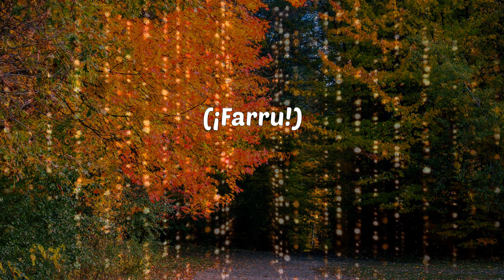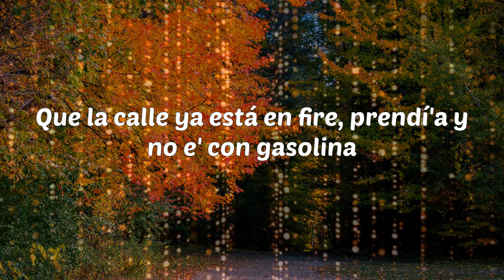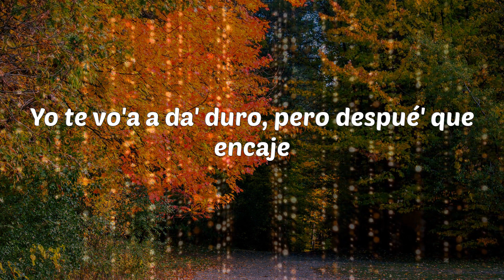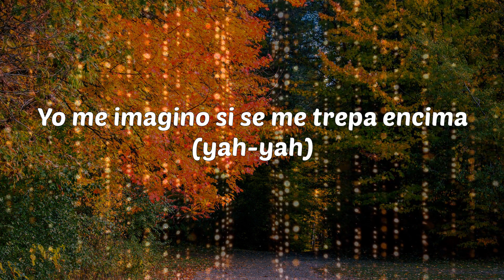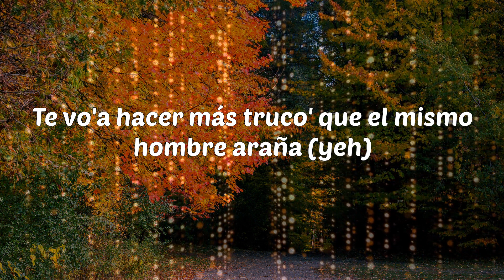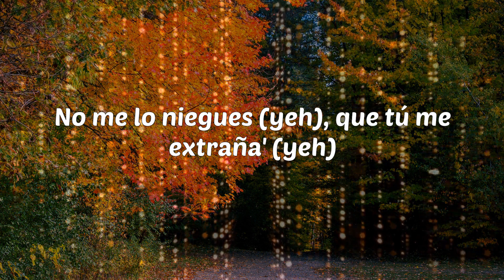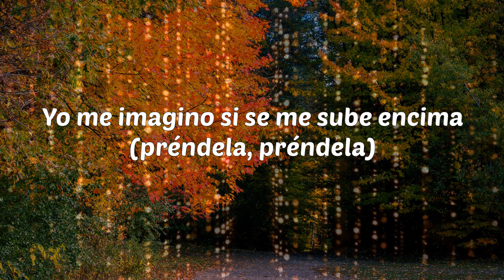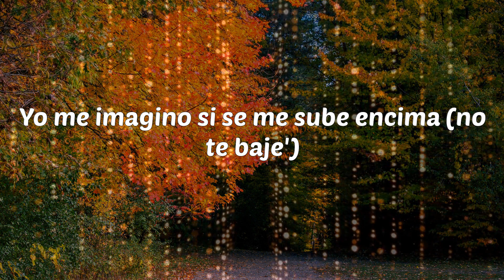Lary Over - Súbete (Lyrics)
Súbete - Lary Over

Lyrics: Lary Over - Súbete
¡Welcome to the remix!
El loco tiene su loca (¡Farru!)
Demasiado cuarto', no vendo coca (Lírico En La Casa)
Regálale una jeepeta, sorprendela (Lary)
Pa' que se la traiga a El Alfa (El Alfa), préndela
Pré, pré, pré-préndela
Pré, pré, pré, préndela, préndela (préndela)
Pré, pré, pré-pré, pré
Pré, pré, préndela, préndela (¡remix!)
Préndeme la bocina
Que 'tamos instala'os en el barrio 'e la esquina
Me gusta el piquete que tiene la vecina
Yo me imagino si se me sube encima (préndela, préndela)
Préndeme la bocina
Que 'tamos instala'os en el barrio 'e la esquina (la esquina)
Me gusta el piquete que tiene la vecina (vecina)
Yo me imagino si se me sube encima (no te baje')
(¡Farru!)
Súbete (patica, patica, patica, patica, no te baje', no te baje')
Súbete (yah, yah, yah) (patica, patica, patica, patica, no te baje', no te baje')
¡Farru! (yah-yah)
Si te sube' como Juan, me sube la bilirrubina (¡blep!)
Ven y saca lo de lazzy, vamono' rulay, vecina (jaja)
Que nos vamo' pa' Jamaica, pa' una rota en la Machina
Que la calle ya está en fire, prendí'a y no e' con gasolina
Y dale, préndela, préndela y préndela
No te mame' la hookah y dale, pásala
Que esa almeja es de agua dulce y no de agua salá'
Ay, está prendí'a en fuego
Llamen a los bombero' que una manga no da (no da, no da)
Y ella creía que era un juego'
Y yo con la nota, ciego, me la quería robar (robar, robar, ¡blep!)
Sú-sú, sú, sú-be-te y no te baje'
Yo tengo la vaina grande pa' que trabaje'
To' los día' ella me busca pa' que la maje
Yo te vo'a a da' duro, pero despué' que encaje
El mejor (ey), haciendo los dembow' (ey)
Cuando ella lo mueve, manito, monta un show
¿Y quién e' que te gusta? El Alfa
¿Y quién e' que te mata? El Alfa
Yo soy su gato, ella e' mi gata
Nadie hace coro contigo, tú no gasta'
Préndeme la bocina
Yo me imagino si se me sube encima (wuh-wuh, ¡Farru!)
Préndeme la bocina
Yo me imagino si se me trepa encima (yah-yah)
Súbete (yah, yah, yah) (patica, patica, patica, patica), pri, yah-yah
Te vo'a hacer más truco' que el mismo hombre araña (yeh)
No bebe Black (yeh), bebe champaña (yeh)
Yo me la lijo (yeh), cuando se baña (yeh)
No me lo niegues (yeh), que tú me extraña' (yeh)
Yo si te quito (yeh), la mala maña, yeh
Baby, tú eres mía (yeh)
Baby, tú eres mía (yeh, yeh, yeh)
Ah, ah, ah
Me comí a la vecina (jeje)
Vecina, mala mía (yeh)
Tu-cu, tun-tun-tun
Lírico En La Casa
Tu-cu, tun-tun-tun
Tu-cu, tun-tun-tun
Wup-wup, Lírico En La Casa
Tu-cu-tun, tu-cu-tun, tu-cu, tun-tun-tun
Mira, jajaja
Yo prendí y no se apagó
Andamo' en la calle, dando para con el Wason
Cuidao' si se te para el corazón
Que yo soy la pastilla pa' tu mujer de la depresión
Yo le di, después llamó
Dijo que le gustó y lo repitió
No sabía que era del vecino cuando me lo dio
Tenía una amiga y pa' completar le llamé a Gaston
Ahora no deja 'e buscarme
Después que esa noche yo la maté (wuh)
No se conformó con lo que yo le hice
Y tuvimo' que darle los tres (¿como así?)
Ah, ah, ah
Hacemo' una orgía, ah, ah (-gía)
Baby, tú eres mía (tú ere' mía)
Ah, ah, ah
Me comí a la vecina
Vecina, mala mía (yeh, yeh)
Pré, pré, pré-préndela
Pré, pré, préndela, préndela
Préndeme la bocina